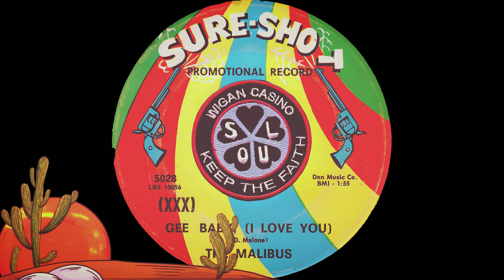Gee Baby, (I Love You)-The Malibus -1967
Gee Baby, (I Love You)-The Malibus-1967-Remastered.